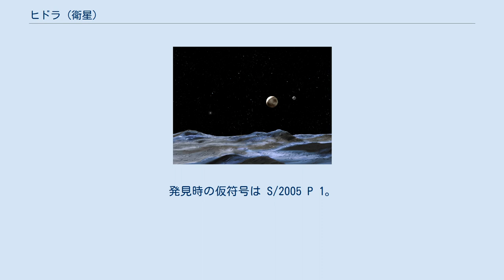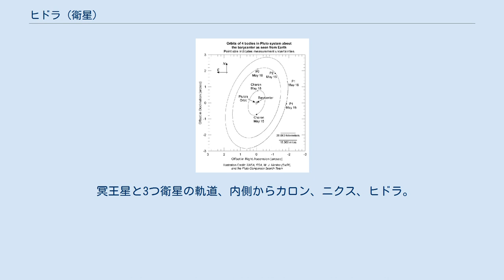ヒドラ (衛星)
2005年に撮影された冥王星(Pluto)とカロン(Charon)、ニクス(Nix)、ヒドラ(Hydra)の画像 ヒドラから見た冥王星とカロンの想像図 ヒドラ ((134340) Pluto III Hydra) は、冥王星の衛星の一つ。
発見時の仮符号は S/2005 P 1。
 2005年5月にハッブル宇宙望遠鏡によって撮影された画像から見つかった衛星のうちの一つである。
 2015年、ハッブル宇宙望遠鏡の観測により、ヒドラがニクスと共に楕円形であること、アルベドが高いこと、そしてカオス的自転をしていることが判明した。
 探査機ニュー・ホライズンズが冥王星をフライバイした際に測定したヒドラの大きさは45kmである。
 ヒドラという名はギリシア神話の地下を守る怪物ヒュドラから付けられた。
 また、冥王星の名前が探索支援者のパーシバル・ローウェルの頭文字P・Lに、カロンの名前が発見者ジェームズ・クリスティーの妻シャーリーンに因んだ（らしい）との例に漏れず、ニクスと共にニュー・ホライズンズ計画の頭文字N・Hに因んで名付けられている。
 冥王星と3つ衛星の軌道、内側からカロン、ニクス、ヒドラ。